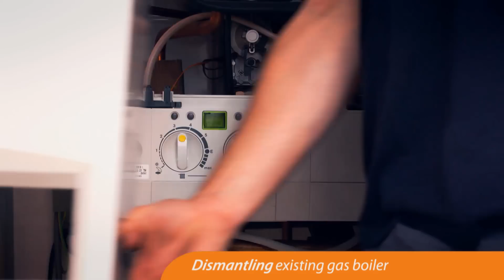Daikin Altherma hybrid heat pump installation video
As the heat pump indoor unit and gas condensing boiler are delivered as separate units, they are easier to handle and manipulate, and easier to install.
The heat pump indoor unit is easily mounted on the wall with a standard back plate. With the quick interconnections, the gas condensing boiler is easily attached to the heat pump indoor unit, resulting in a very compact unit.
Similar to all wall mounted gas boilers, all the connections are at the bottom and all the components can be accessed from the front, which makes the unit easy to service and maintain.
"The specifications, function and features of the products displayed in this movie may be different for your country. For more information on the products displayed in this movie, please contact your local Daikin dealer."